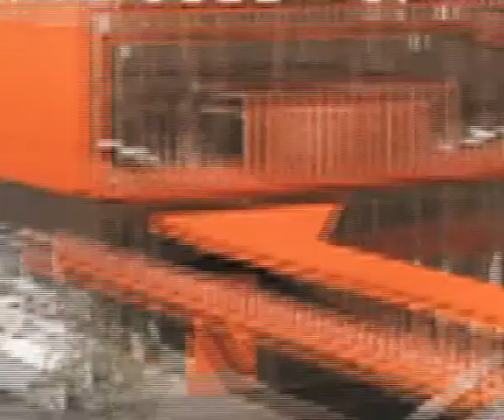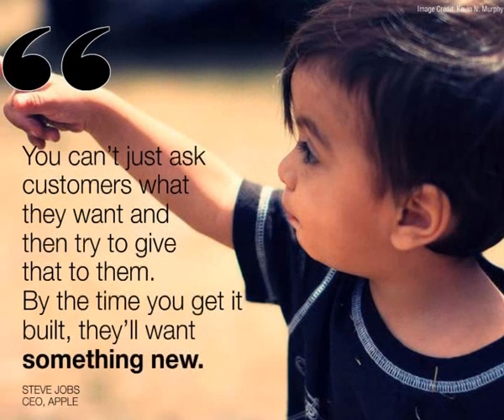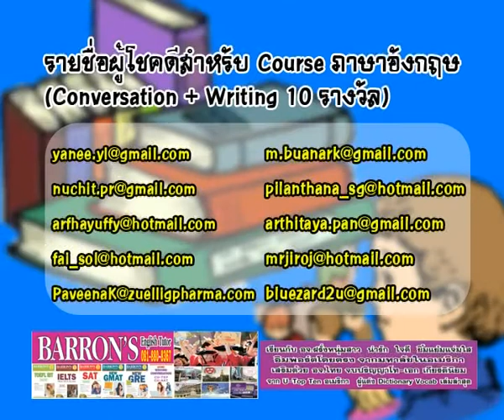กึ๋นการตลาด 8-12-55 On Money Channel BY ดร.วิริทธิ์พล รัตนพรศิริ